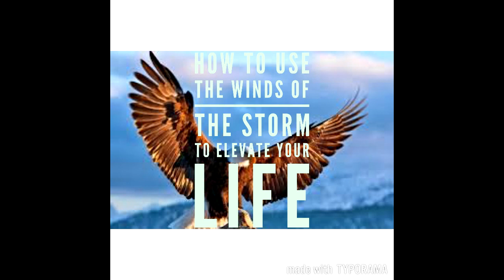How to Fly like an Eagle above the Storms of Life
Did you suffer from Childhood sexual abuse or sexual harassment as an adult? Today on Mindset Transformation radio and podcast, I share my journey from being sexually abused as a child and how I used that experience to elevate my life. I teach how you too can use the winds from the storms of life to elevate your life to greater heights.

In this episode, we will study the Eagle and how the Eagle looks forward to the storm because the eagle knows that only by using the winds of the storm, she can elevate to greater heights. Without the storm, she can never fly above the clouds. Similarly, in life we need challenges, hurts and disappointments to get us out of our comfort zones and stretch us. Without the storms of life we would become complacent.